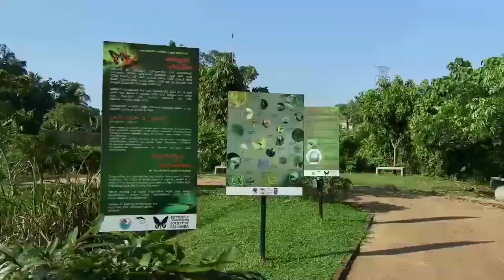Kurulu Kaiya 2017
‘කයිය’ (Kaiya) in Sinhala means a gathering of people for co-operative work. ‘කුරුලු’ (Kurulu) is the local word for birds; so ‘කුරුලු කයිය’ (Kurulu Kaiya) is a gathering aimed at promoting birdwatching,  conservation of birds and their habitats.